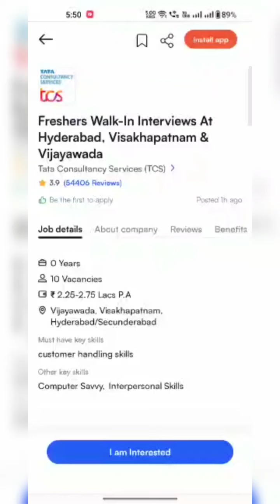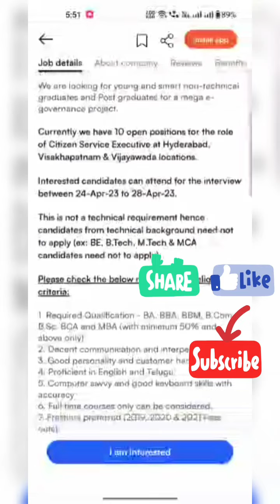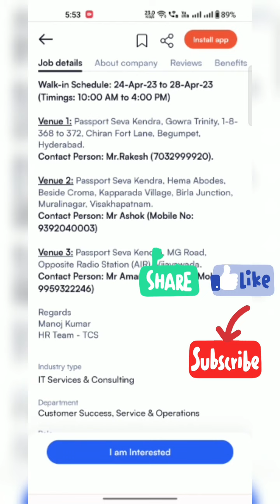TCS Walk-in Drive 2023 Freshers | TCS Jobs | టీసీఎస్ ఫ్రెషర్స్ వాక్ ఇన్ డ్రైవ్/TCS Recruitment 2023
TCS Walk-in Drive,TCS Walk-in Interview,TCS Interview Freshers,TCS Freshers Jobs,TCS Openings Freshers,TCS Hiring,TCS Interview,
tcs nextstep
tcs career portal
tcs login
tcs careers
tcs ion